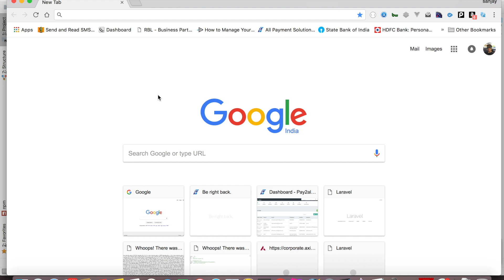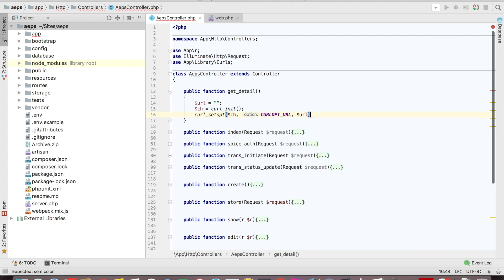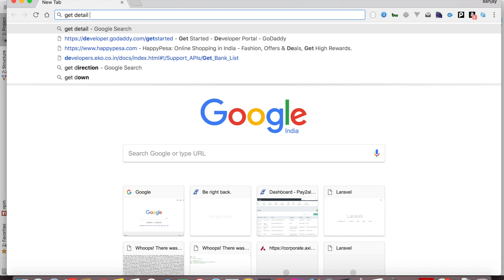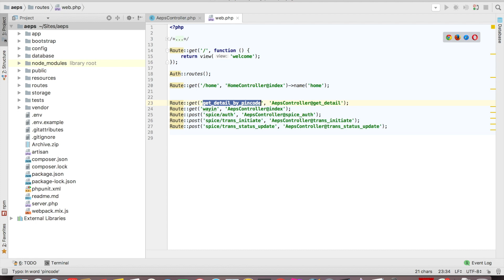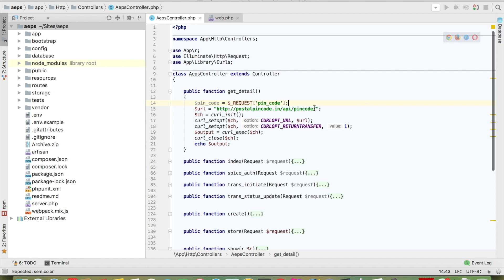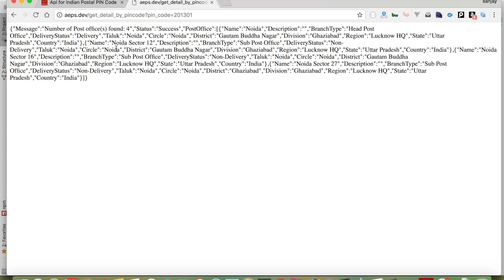Consume API in PHP | API integration in php | use of webservice in php laravel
Consume API in PHP | API integration in php | use of webservice in php laravel, very simple way to understand api in laravel

in this tutorial only call api and display the data comes from api,

know the details of area  by pin code